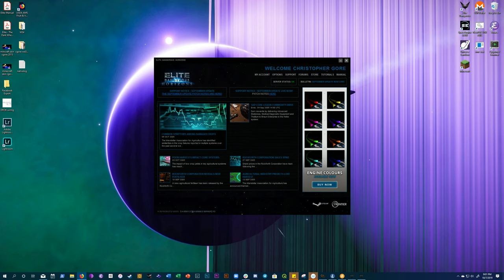NGC 6567 Planetary Nebula - Elite Dangerous